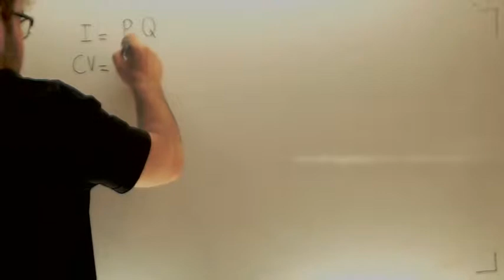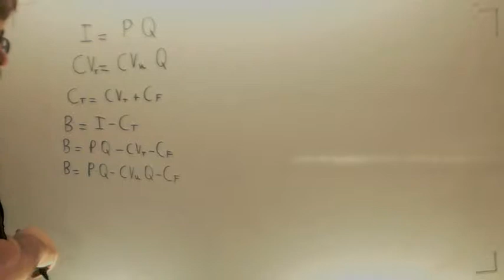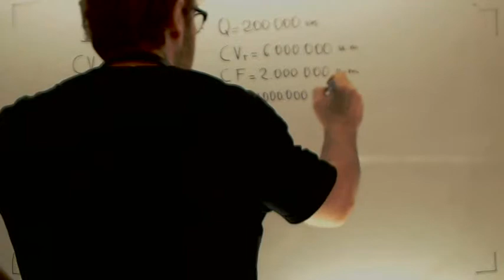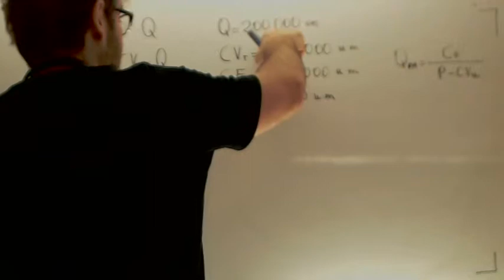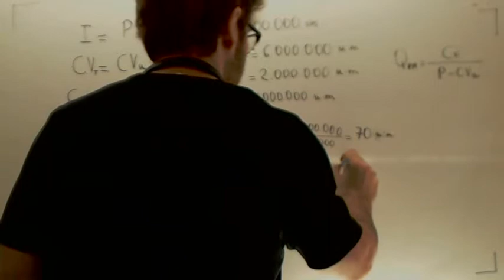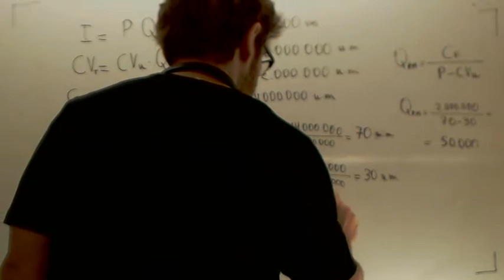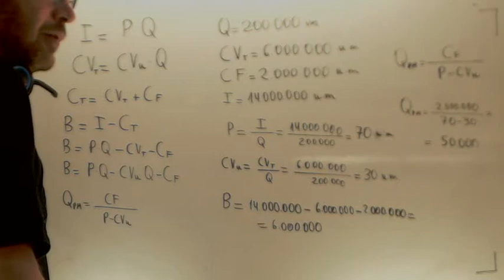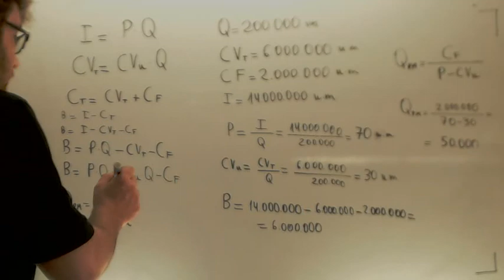Punto muerto 01 Economía 2º Bachillerato Academia Usero Estepona